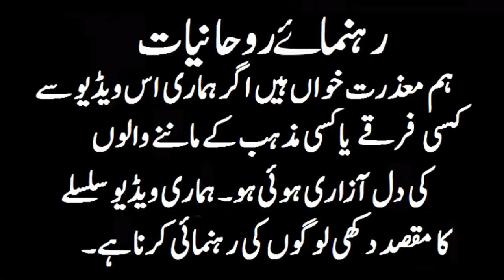Lottery Aur Prize Bond Main Kamiyabi Ka Nayab Aur Bemisal Amal